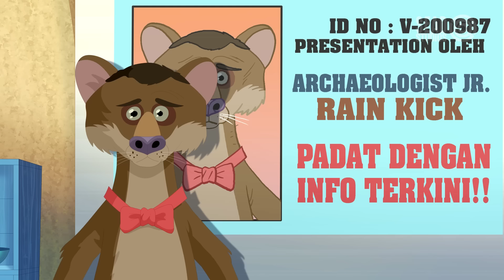AMAZING AWANG KHENIT - EPI 22 SIPUT AJAIB KEMBALI [HD]